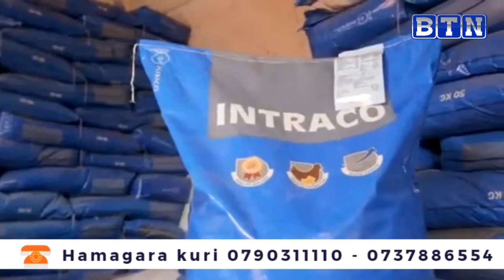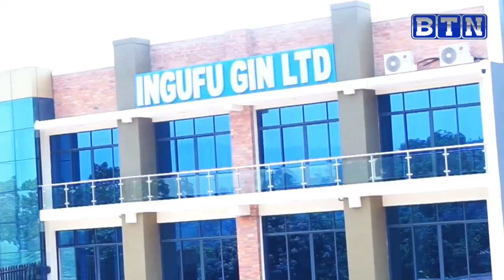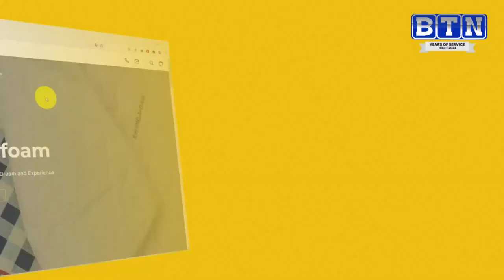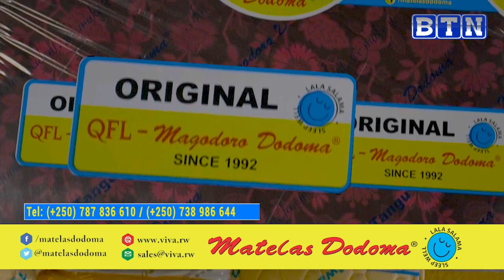APR igomba kwisobanura na Kiyovu hakiri kare, NBA byatangiye gukomera